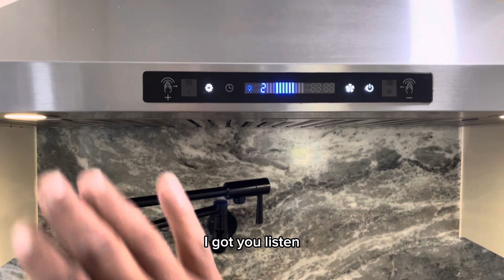The Cooking & Conversation Show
Why should you watch this channel? Listen for 3 minutes, if it’s not for you?  I respect that.  I’m one of millions of people who can cook.  This channel is about how I GET DOWN.  You have your way, I have mine and I’m telling you , there’s great
Food coming out of this kitchen.